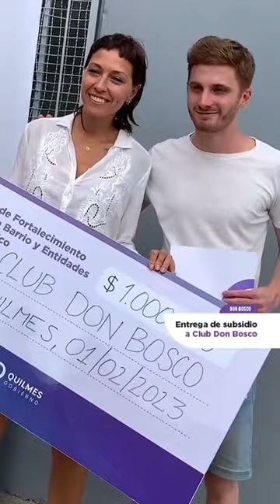Esta Semana en Quilmes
Una nueva semana de trabajo para seguir haciendo de Quilmes la ciudad que nos merecemos.